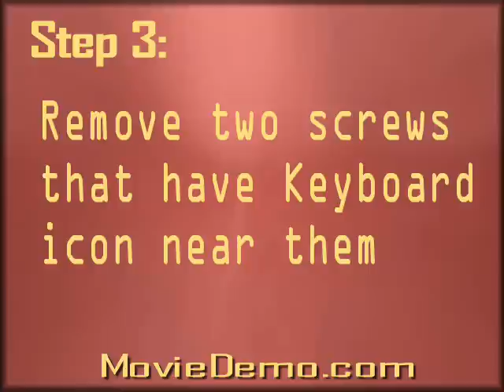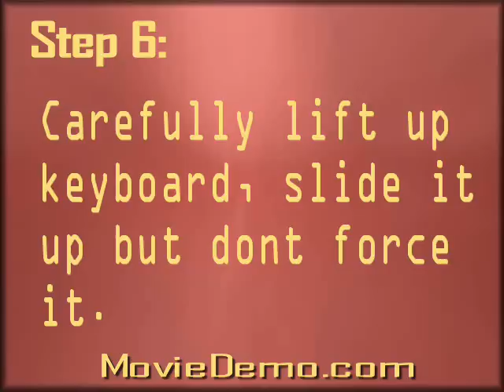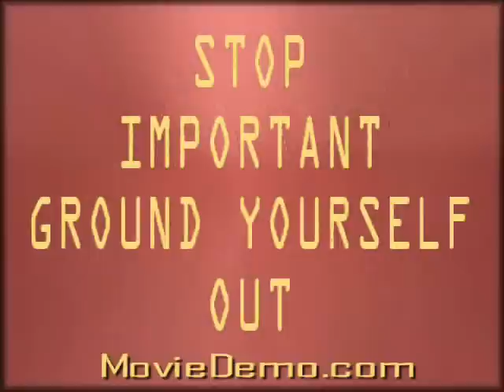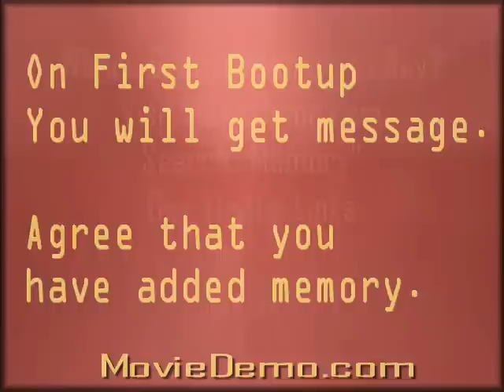Add Memory to Laptop - HP Compaq NC6000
Tutorial on how to add Memory to a Laptop - HP Compaq NC6000.

This information is to be used at your own risk.